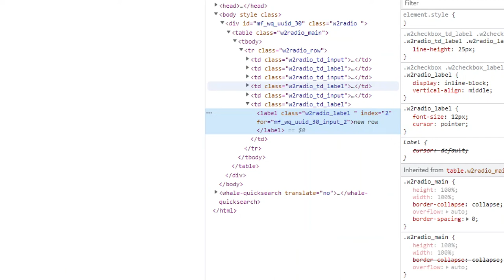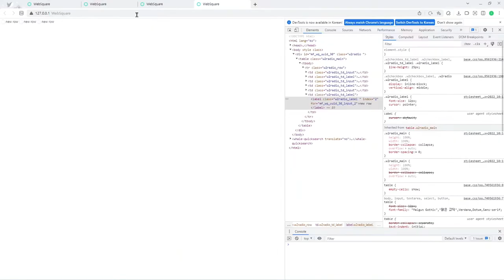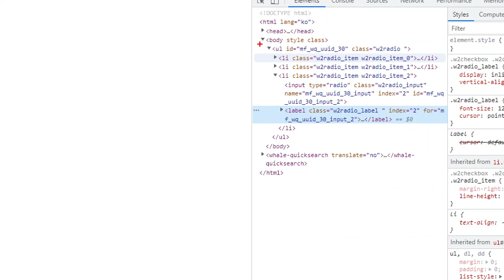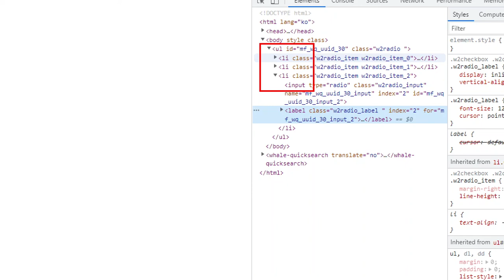WebSquare SP5 Publishing